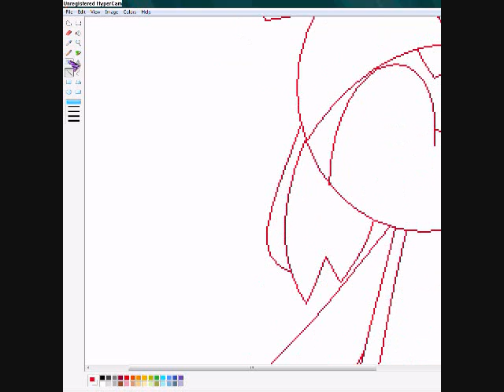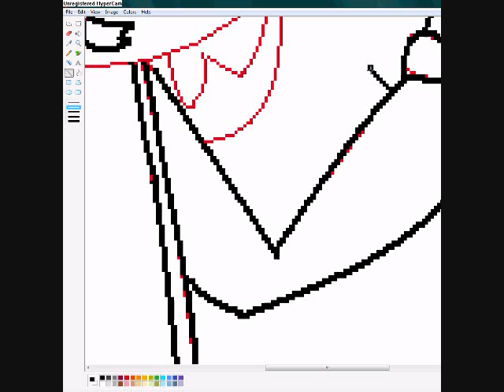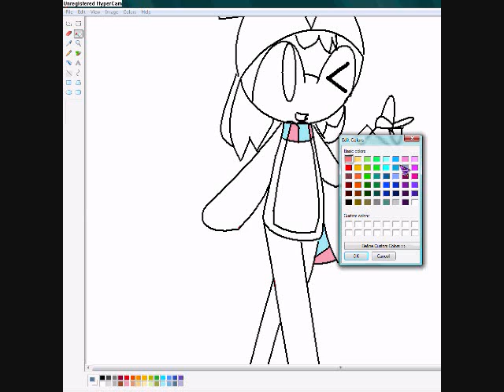Drawin Diamond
RQ By Diamond :3